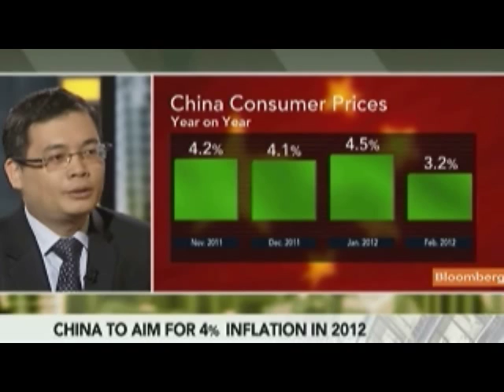Lu Says `Big Stimulus' of China Economy Not Needed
March 14 (Bloomberg) -- Lu Ting, a Hong Kong-based economist at Bank of America Corp., talks about the outlook for China's economic growth and government leadership change.
     Lu speaks with Rishaad Salamat on Bloomberg Television's "On the Move Asia." (Source: Bloomberg)